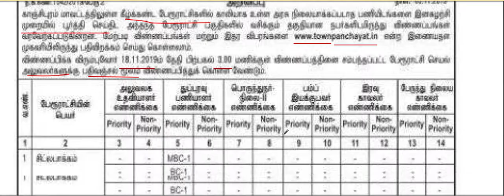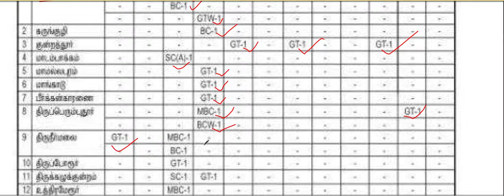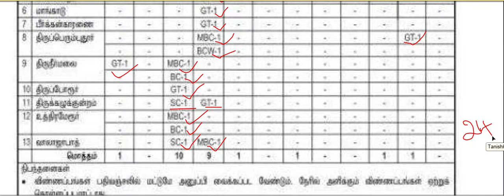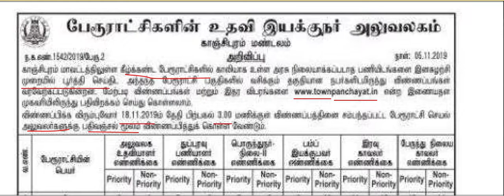Kanchipuram District Office Assistant, House Keeping, Security Jobs